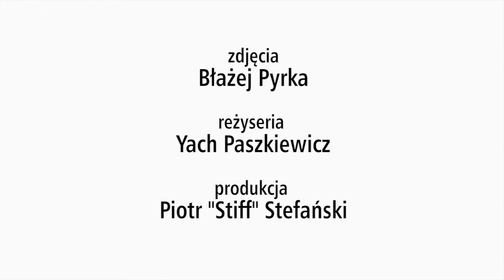STUDIUM INSTRUMENTÓW ETNICZNYCH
Warsztaty Tworzenia Wideoklipu Yacha Paszkiewicza
zdjęcia: Błażej Pyrka
reżyseria i montaż: Yach Paszkiewicz
produkcja Piotr Stefański